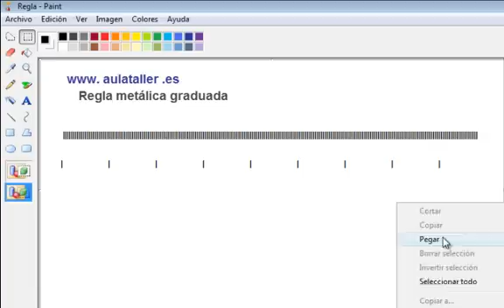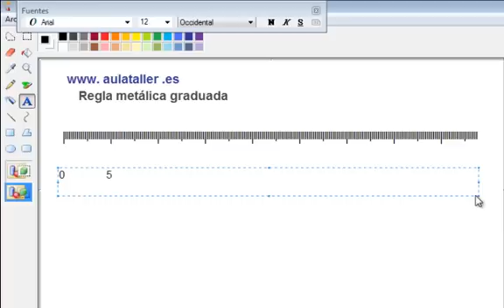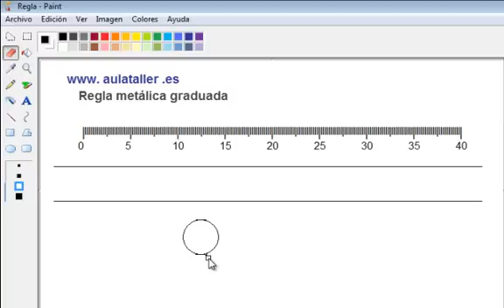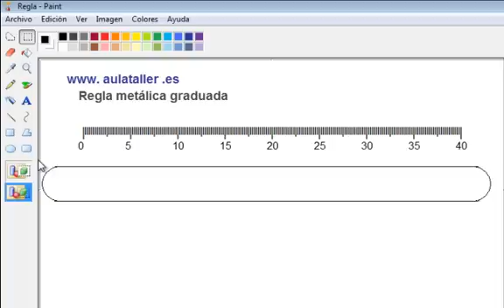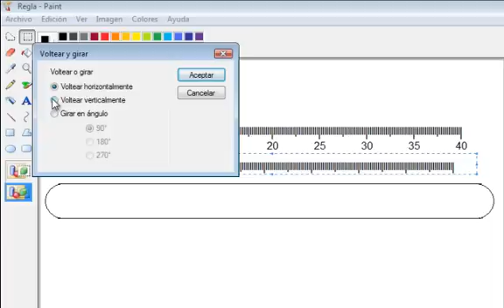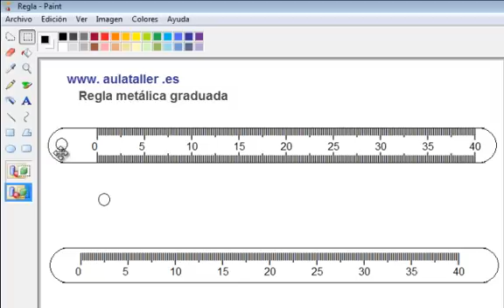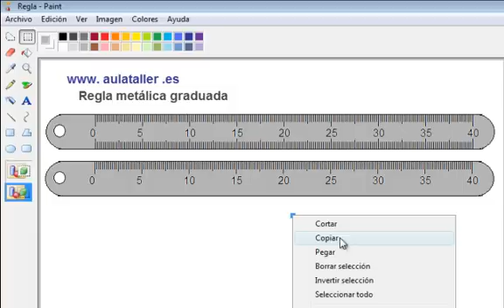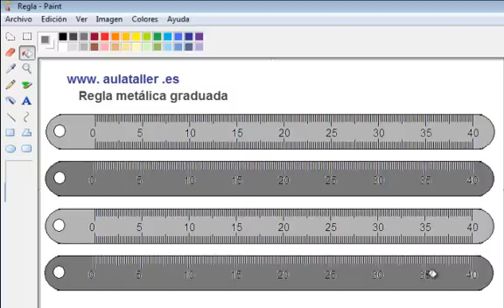Dibujando una REGLA metálica graduada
Dibujar herramientas con Paint es sencillo. En este vídeo dibujamos unas reglas metálicas graduadas. Tecnología ESO. tenemos más ejercicios relacionados que pueden ayudar en este fin.